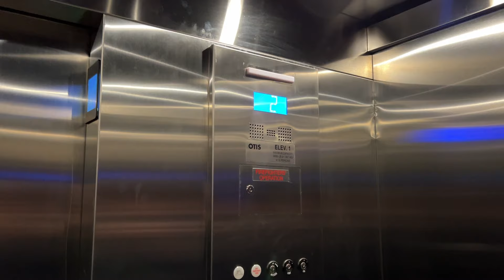A Very Wet Otis Gen3 Traction Elevator - The Resort at the Lake of the Ozarks, Lake Ozark MO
Jason and I went to check out the "Resort at the Lake of the Ozarks" (formerly the Lodge at Port Arrowhead).  I guess with the new name and renovations, they also replaced their elevator.  It's my first Otis Gen3.  For some reason the shaft sounded like it had a bad water leak, which got more dramatic when the elevator moved.